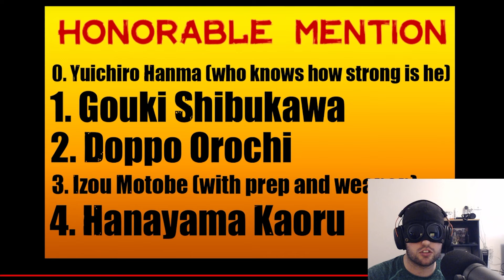IS THIS THE TOP 10 STRONGEST IN BAKI 2024?